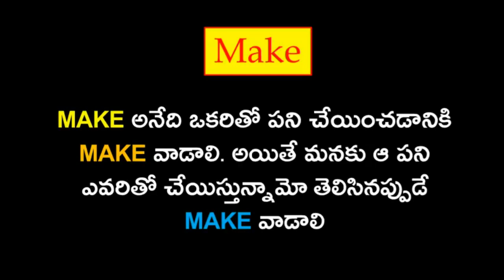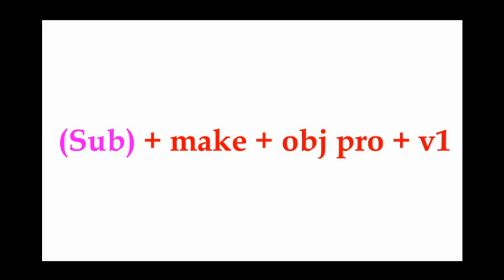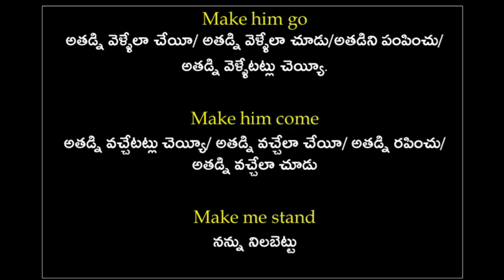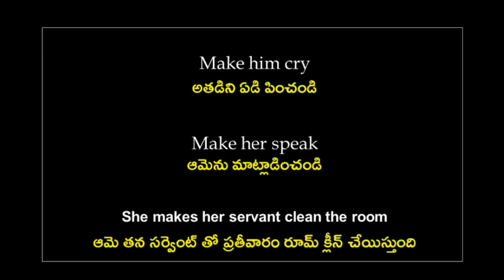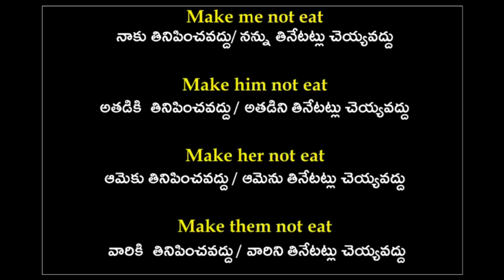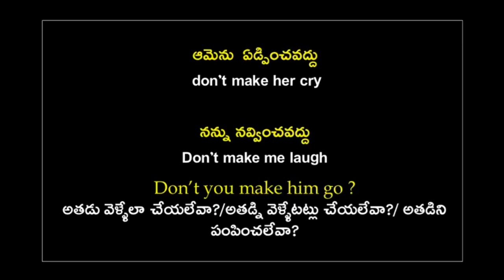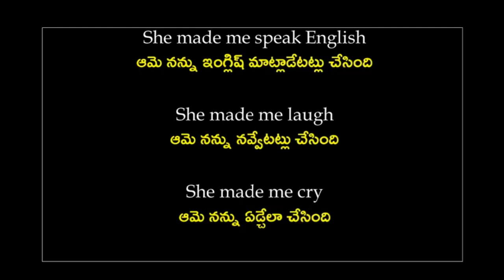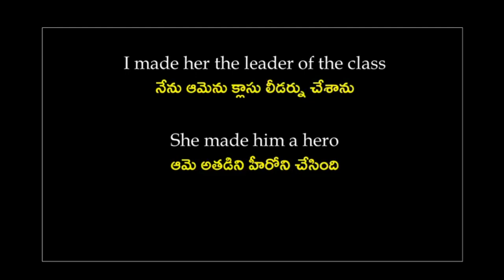spoken english in telugu|learn english through telugu|speak in English